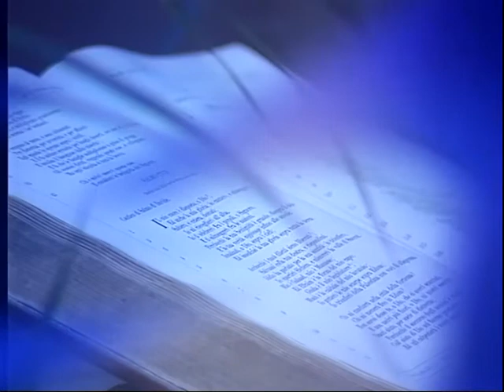Cristiani Oggi 920 Silvano Basile Aggràppati a Dio